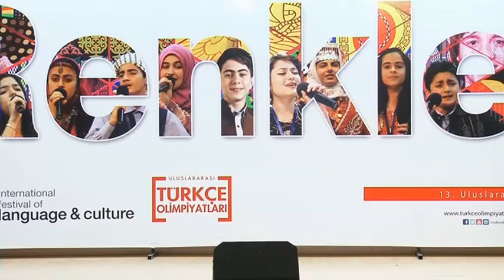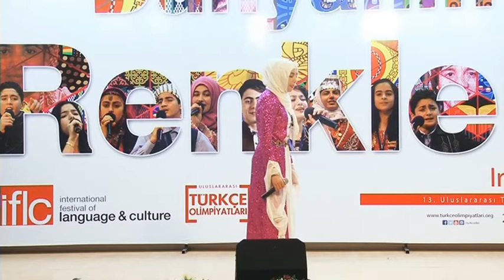ANADİLİ TÜRKÇE ŞİİR ESRA ÖZYILMAZ Bülbül Süleymaniye Kız Koleji